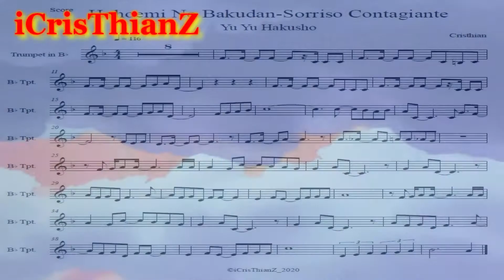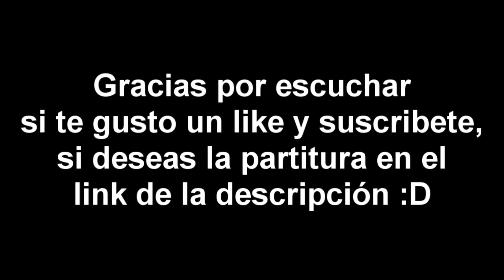Yu Yu Hakusho OP Theme Cover Trompeta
Hohoemi No Bakudan - Sorriso Contagiante opening Theme del anime Yu Yu Hakusho...
Video hecho con fines de entretenimiento.
Video y audio grabado con un redmi note 9s, no tengo para unos micrófonos profesionales xD